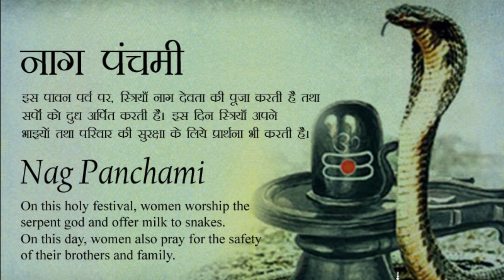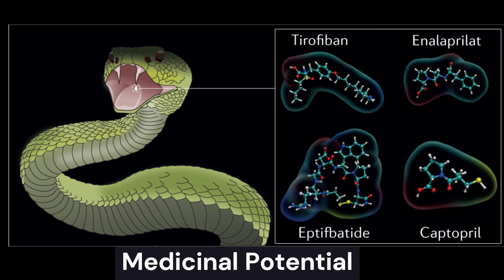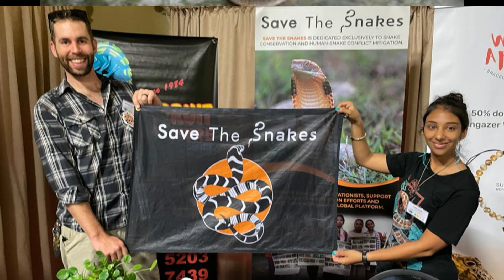Naag Panchami and something you must know.. | नाग पंचमी विशेष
नागपंचमी साजरी करण्याच्या अनेक पद्धती आहेत पण त्यासोबतच नागांचे संरक्षण आणि संवर्धन हे देखील महत्त्वाचे आहे. ते कसे करायचे...? जाणून घेण्यासाठी व्हिडिओ नक्की पहा.